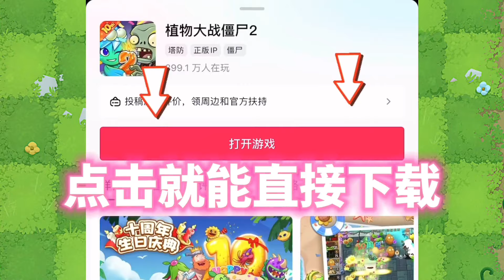植物大战僵尸：1分钟带你了解豌豆射手1-5阶属性！植物大战僵尸